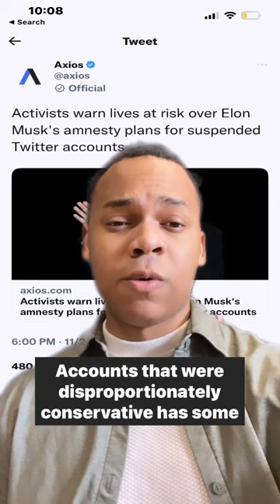Why So Triggered Bro?